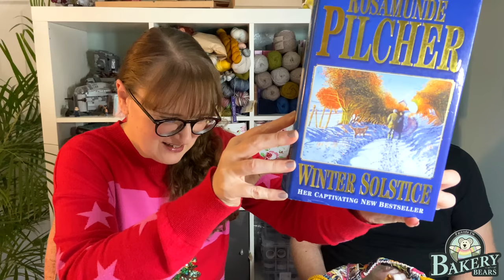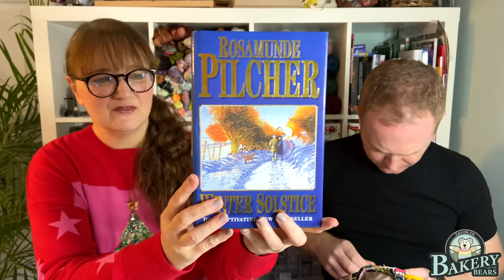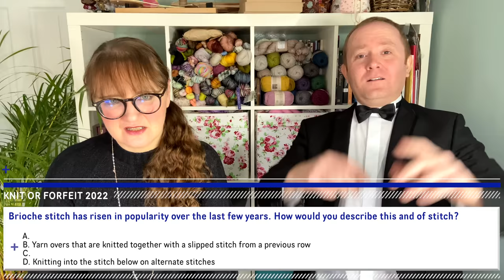The Bakery Bears - Episode 214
00:00 Welcome to ‘The Bakery Bears Video Show'!

Join us in this episode for:

01:17 “Welcome”
- The Bakery Bears Advent Calendar has begun! Find out how YOU can start watching 24 days of festive fun

13:19 “Whats on YOUR needles”
Kay was knitting :
- Kays Advent Socks
- A Butterfly heel tutorial is available in this Knitty U course
- Kays Advent Cowl

- Dans new cable and twist socks knitted in ‘Always’

55:07 “Knit or Forfeit” Round 2 “Dan”

1:20:38 “Whats OFF your Needles”
- Sockoween Socks
- Mitred Square Cushion

1:31:43 “Knit or Forfeit” Round 2 “Dan”

1:51:02 “Endy Bits!”